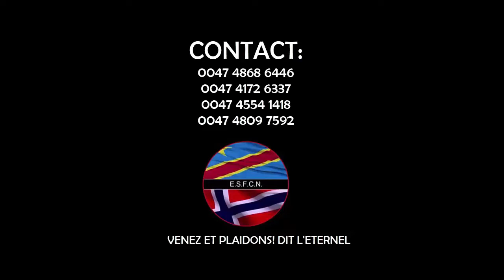ESFCN INVITE TOUS LES CONGOLAIS EN NORVÈGE LE 17. SEPT 2022 À 15H30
SKANDINAVIA TV